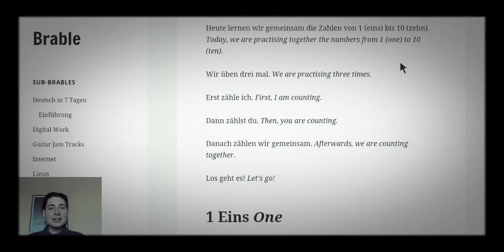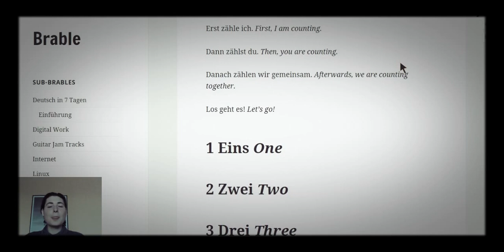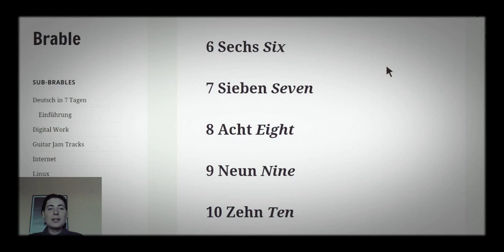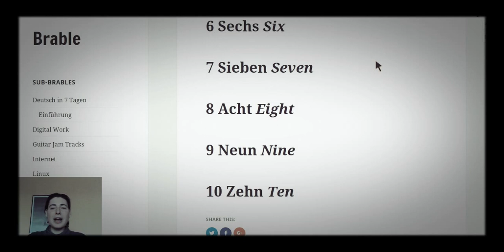Deutsch in 7 Tagen Einführung Tag 5: Die Zahlen